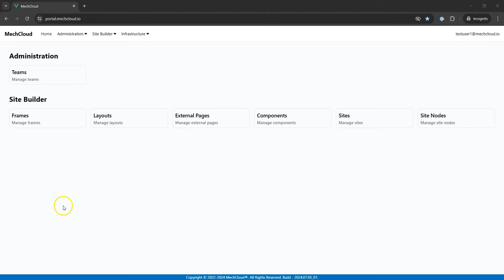Discover and visualize AWS resources in one click